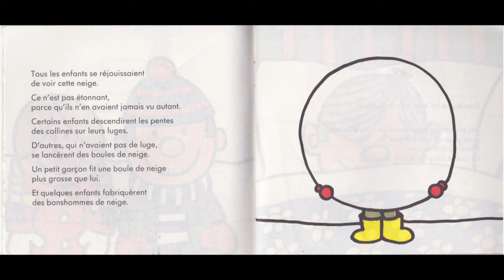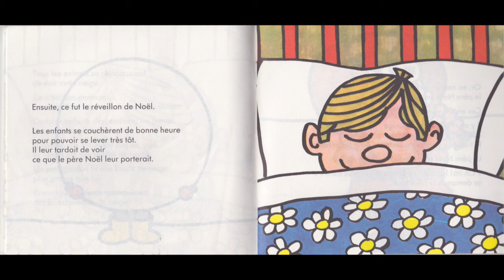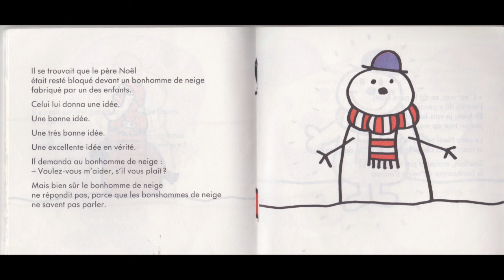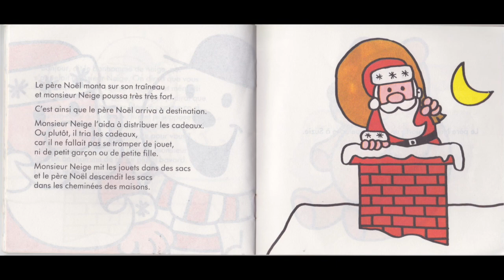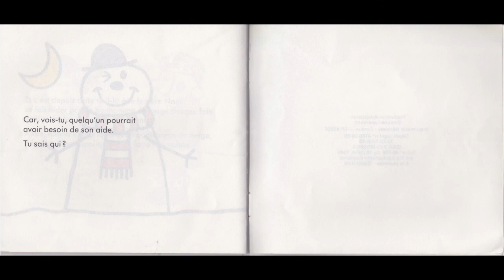Papa raconte Monsieur Neige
Durant le déconfinement, j'ai posé ma voix sur les livres préférés de mes enfants. Voici l'histoire contée des Monsieurs Madames "M. NEIGE" de Roger Hargreaves, aux éditions Hachette.
Enregistrement fait pour être partagé avec mon fils, et en aucun cas à des fins commerciales.